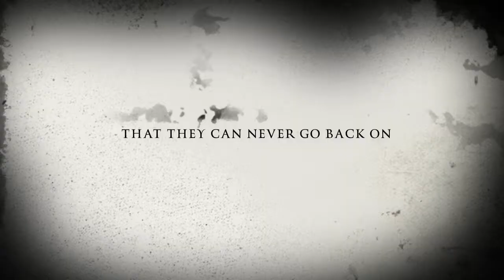Murder On Mystery Mile Trailer